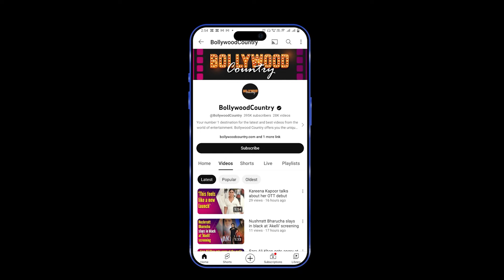Ayesha Khan stole the show at Abhishek Kumar's party, seen dancing with this Bigg Boss contestant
Abhishek Kumar invited all the contestants of Bigg Boss 17 to his party. Many celebs attended, from his friend Munawar Faruqui to Manara Chopra. However, one person got the maximum discussion in the gathering. Bigg Boss 17's wild card entry Ayesha Khan also created a stir in Abhishek Kumar's party.